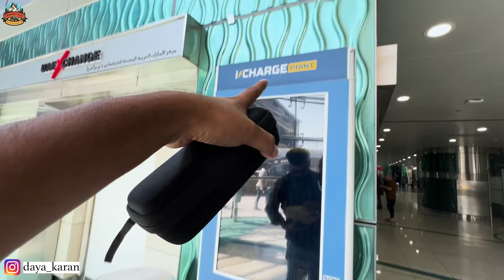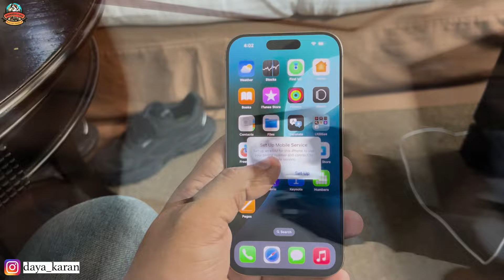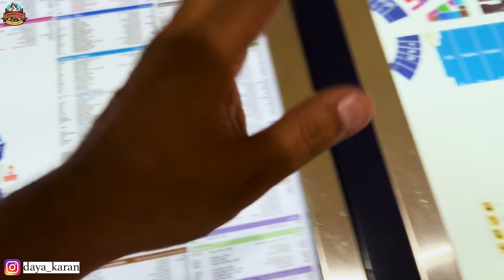DUBAI TOUR 🇦🇪 | DAY 05 | 2024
Dayakaran Vlogs is not responsible for any product sales or clients relations.